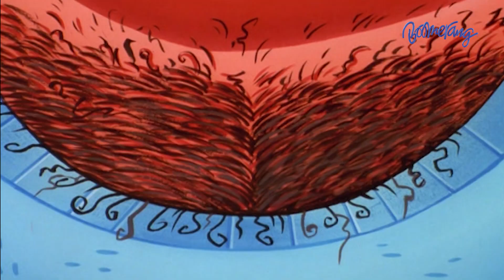เมื่อ 3 สาวปลอมเป็นโจร The Powerpuff Girls | Boomerang Thailand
รับชมการ์ตูนเรื่อง The Powerpuff Girls พาวเวอร์พัฟฟ์เกิลส์ ช่อง 89 Boomerang